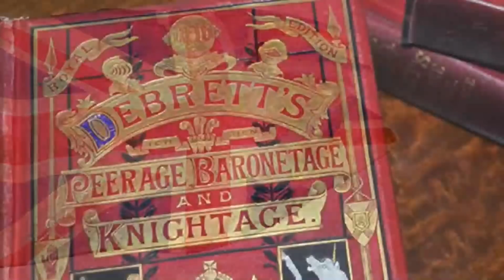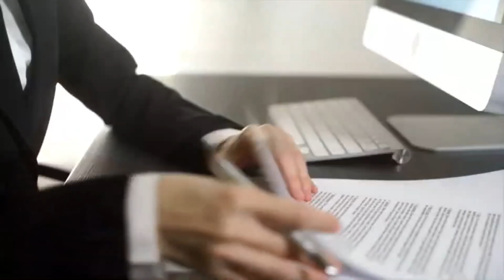FATHER AND SON EXECUTED hanged on the same scaffold - Phillip and William Heincy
hello everyone The first  and only  father and son team to be executed by the State of Iowa, Phillip and William Heincy.

Iowa has had a long history with capital punishment, stretching over more than 100 years, from the earliest days of settlement in the 1830s, to 1965 when the death penalty was repealed. Forty-six men were executed. There were no women.